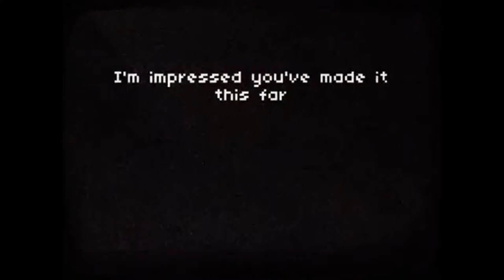Let's Play Pause Ahead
Travis learns the art of pausing (and raging) in the indie plat-former game, Pause Ahead!